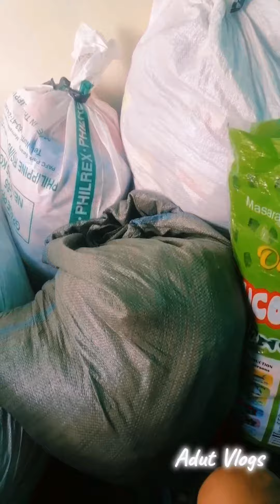donation day para sa ating mga kapatid katutubong aeta